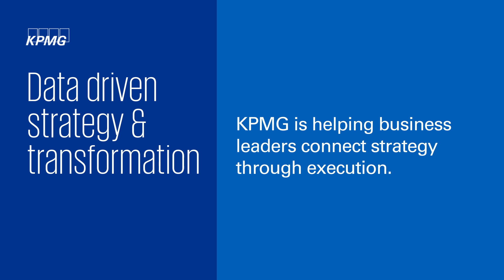Data Driven Strategy and Transformation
Discover how data analytics can help formulate effective strategies and execute successful transformation.